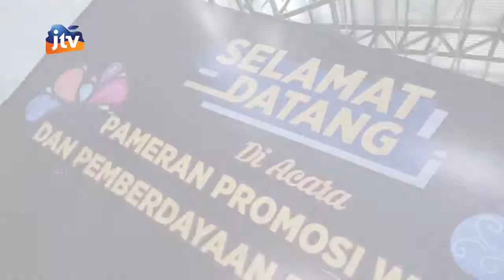Gelar Seni Dalam Rangka Pameran Promosi Wisata dan Pemberdayaan Pelaku Wisata Seg 4/5